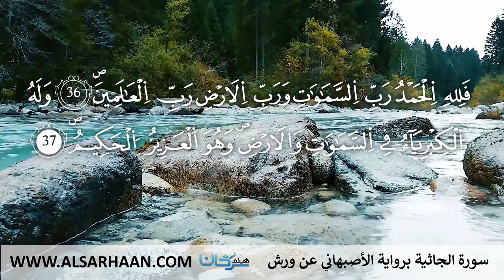45 سورة الجاثية برواية الأصبهاني عن ورش